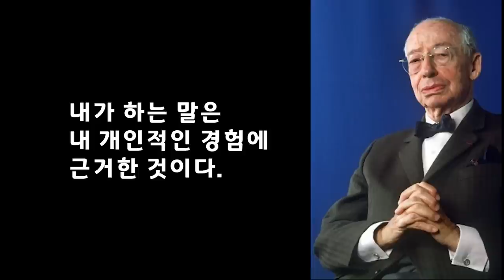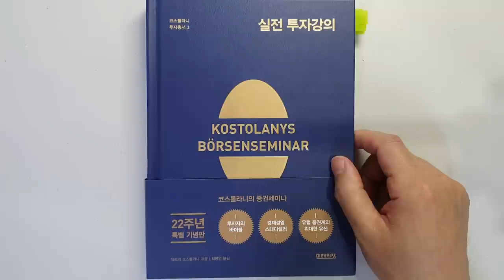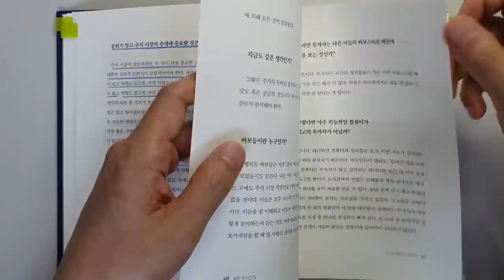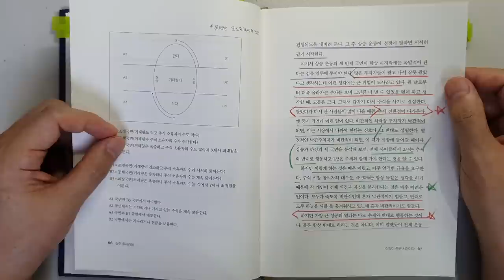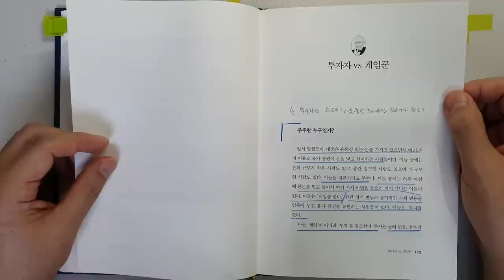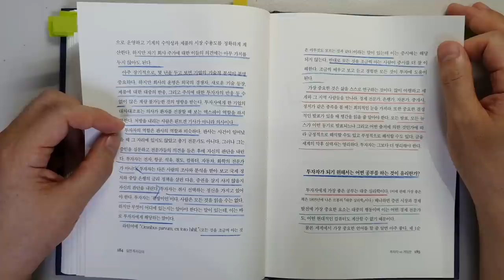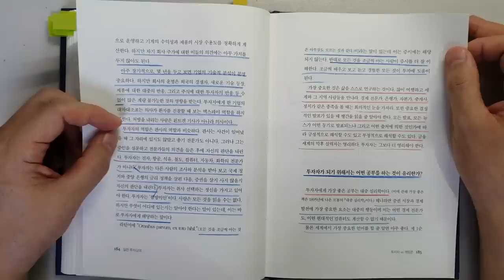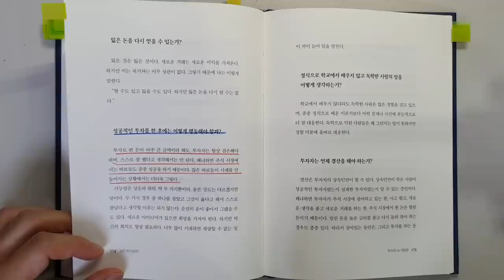주식부자 앙드레 코스톨라니도 이 주식 투자법으로 돈 벌어 부자 됐는데 왜 안해요? 주식|투자|재테크 @세상의 모든 책들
'실전 투자강의'|지은이 앙드레 코스톨라니|출판사 미래의 창

앙드레 코스톨라니의 역작 '실전 투자강의'의 리뷰입니다.

22주년 특별 기념판이 출간되어서, 리뷰를 다시 하게 되었습니다.
양장판이고요. 다시 읽어도 너무 좋은 내용이네요

1 주식시장에 영향을 미치는 요소
2 주식 시세는 어떻게 움직이는가?
3 금리, 인플레이션과 주식의 관계
4 투자자란 무엇이고, 훌륭한 투자자가 갖추어야 할 조건
5 과매수, 과매도 시장의 징후와 결과
6 투자자의 자질과 좋은 투자자가 되기 위한 공부법

주식시장에서 돈을 벌어 평생 부자로 사는데 너무나 중요한
내용이니 끝까지 시청하셔서 좋은 정보 얻어가시기 바랍니다.